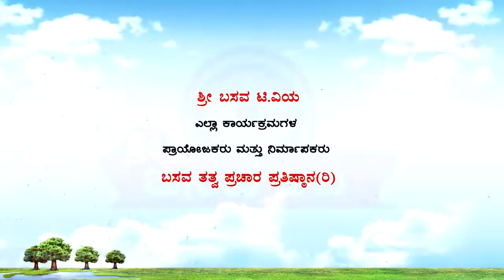Sri Basava Tv-- Pravachana- Speech Beldal Sharanaru Ep - 06